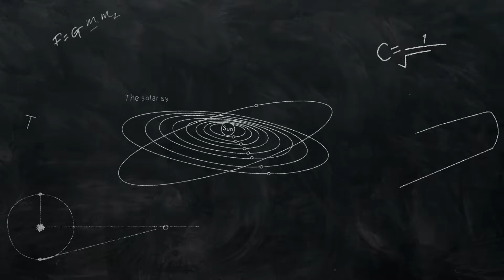6th Grade Science - Module 2: Physical & Chemical Properties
Mr. Seth Duban explains and demonstrates the difference between physical and chemical properties of substances.